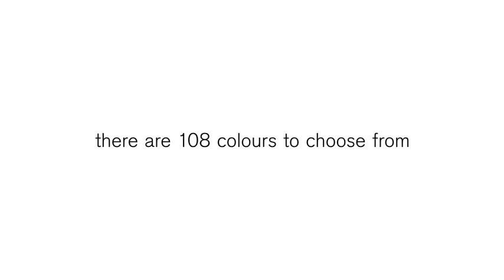Winsor & Newton Professional Watercolors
Today, Winsor and Newton Professional Watercolour continues to be formulated according to their founding principles; to create unparalleled colours that offer artists the widest and most balanced choice of pigments, as it was in 1835 when William Winsor and Henry Newton introduced the first moist watercolours to the world.

Large Range of Single Pigment Colours
We use only the finest pigments to ensure you’re guaranteed brilliance, permanence, and strength of colour in your work. With 79 single pigment colours, we offer the widest range of modern and traditional pigments.

Unrivalled Transparency
Formulated using the highest quality production methods to achieve optimal pigment dispersion, meaning every wash will remain vibrant and luminescent.

Lightfast and Permanent
96% of the colours in our Professional Watercolour range are 'permanent for artists' use' meaning the colours used today will appear the same for generations to come.